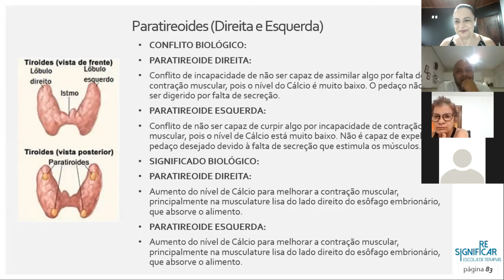Hipotireoidismo e Vitamina D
Como a suplementação de Vitamina D pode ajudar nos casos de Hipotireoidsmo em complementação no encontro do Conflito Biológico da Tireoide.

Atenção!
Este vídeo não possui o objetivo de substituir ou eliminar cuidados médicos. Também não significa um diagnóstico ou tratamento.
Sempre consulte seu médico de confiança para qualquer problema ou sintoma em sua vida!
Seja atento e cuide de você!